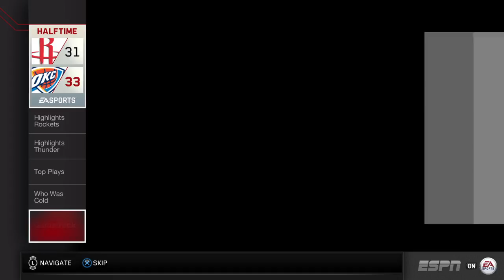NBA Playoffs 2017 - Oklahoma City Thunder vs Houston Rockets - 3rd Qrt - NBA LIVE 16 - HD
Russell Westbrook & the Oklahoma City Thunder take on James Harden & the Houston Rockets! Who will win this matchup?